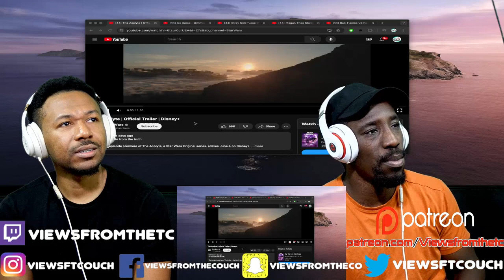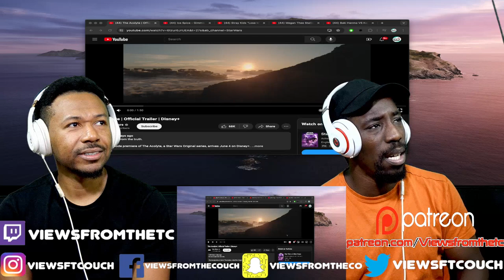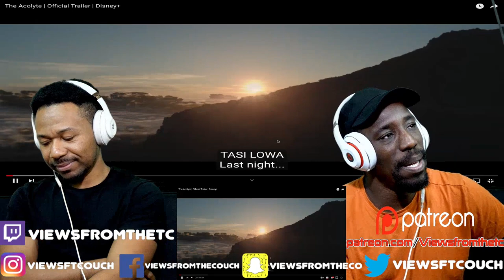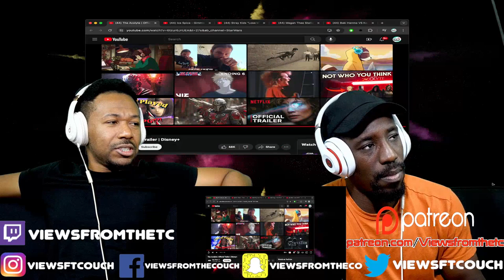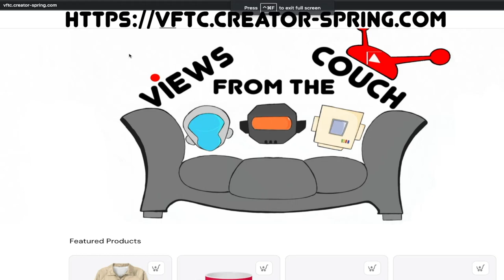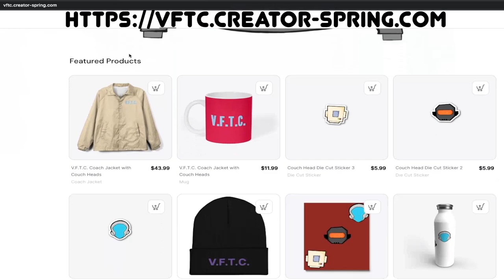The Acolyte | Official Trailer | Disney+ VFTC Reaction!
ViewsFromTheCouch Merchandise Today!